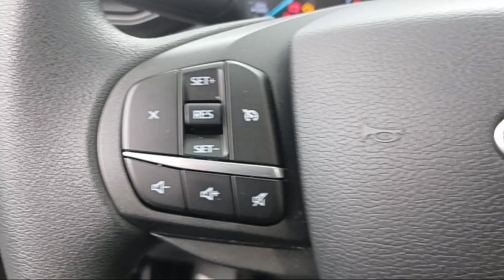2021 Ford Explorer Sport Utility Burnsville Shakopee Prior Lake Apple Valley Eagan Minneapolis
2021 Ford Explorer Sport Utility Stock Number: UT71146A Vin:1FMSK8BH5MGB60243.

Park Chrysler Jeep is proudly serving our friends and neighbors in Burnsville, Shakopee, Prior Lake, Apple Valley, Eagan, and Minneapolis. or give us a call at for more information about this or any of our other vehicles.
Park Chrysler Jeep1408 Highway 13 W